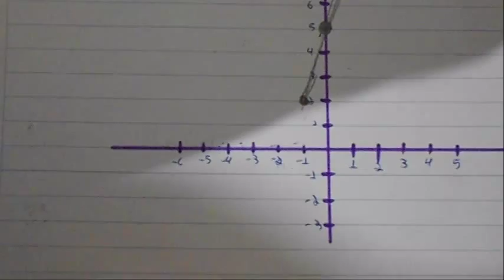Função no plano cartesiano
Segue aula passo a passo de como fazer o calculo de uma funcao, obter o par ordenado e preencher o plano cartesiano.